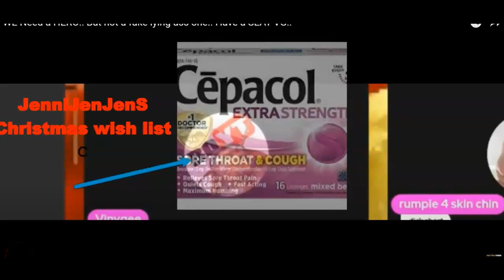2.5 Minutes Of JJJ Coughing Up a Hairball OR What should we Get Jenni For Christmas? You decide